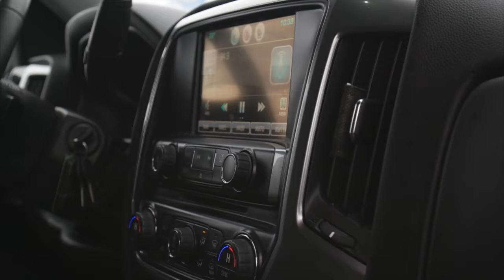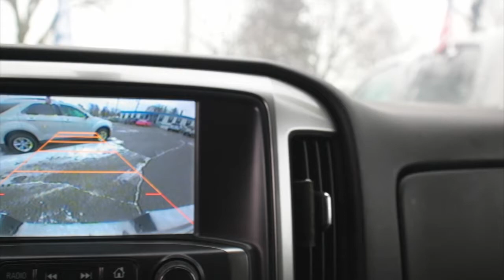Chevrolet Silverado BF8T574902A